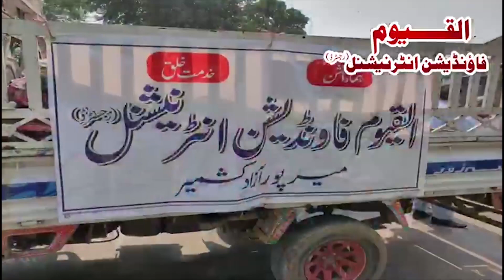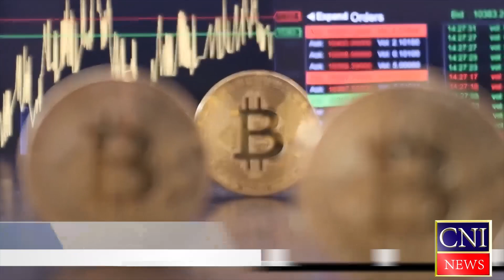CNI NEWS BULLETIN HEADLINES & STORIES 06/12/2023 | UK LTEST URDU NEWS AND REPORTS